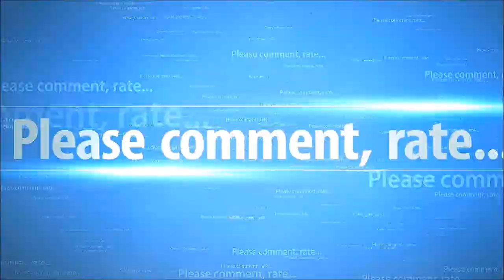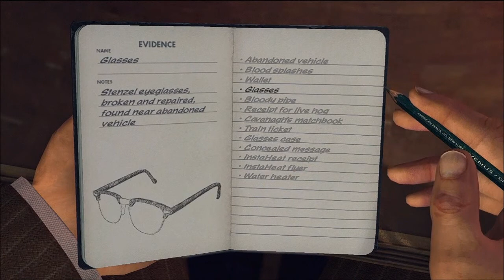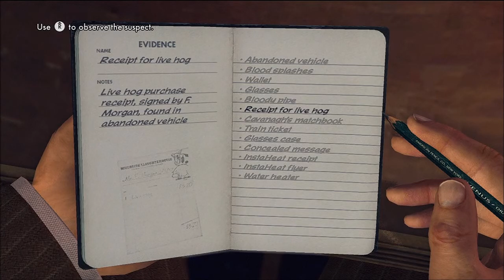L.A Noire Walkthrough: Part 7 on (PS3/XBOX360)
loL.A. Noire is a 2011 crime video game developed by Team Bondi and published by Rockstar Games. It was released for PlayStation 3 and Xbox 360 and will be released for Microsoft Windows. It was released as a 3-disc game for the Xbox 360 console, which tells you to switch to another disc after a certain case. L.A. Noire is set in Los Angeles in 1947 and challenges the player, controlling a Los Angeles Police Department (LAPD) detective, to solve a range of cases across five crime desks.  Players must investigate crime scenes for clues, follow up leads, and interrogate suspects, and the players' success at these activities will impact how much of the cases' stories are revealed.
As the title suggests, the game draws heavily from both plot and aesthetic elements of film noir -- stylistic films from the 1940s and 1950s that shared similar visual styles and themes including crime, sex, and moral ambiguity and were often shot in black and white with harsh, low-key lighting. The game uses a distinctive colouring-style in homage to the visual style of film noir, including the option to play the game in black-and-white. The post-war setting is the backdrop for plot elements that reference the detective films of the '40s (as well as James Ellroy's novel L.A. Confidential and the Curtis Hanson film based on it), such as corruption and drugs, with a jazz soundtrack. L.A. Noire is also notable for using Lightsprint's real-time global illuminationtechnology, as well as Depth Analysis's newly developed technology for the film and video game industries called MotionScan, where actors are recorded by 32 surrounding cameras to capture facial expressions from every angle. The technology is central to the game's interrogation mechanic, as players must use the suspects' reactions to questioning to judge whether they are lying or not.